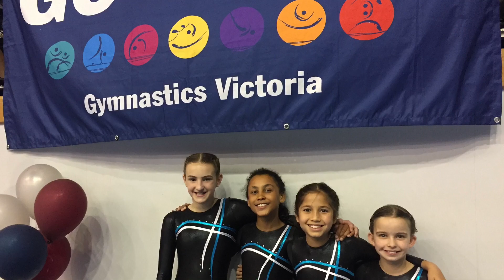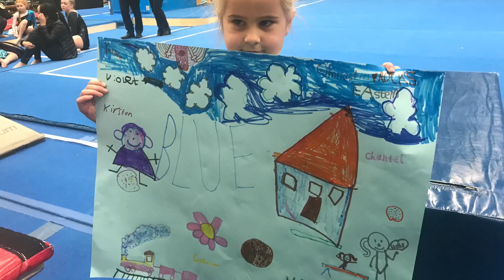EGC Memories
A quick trip down memory lane